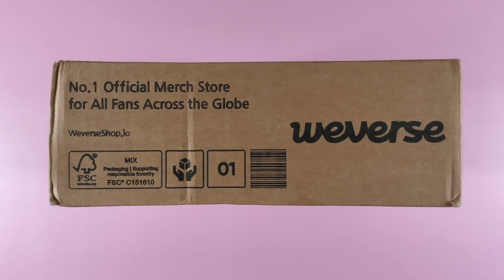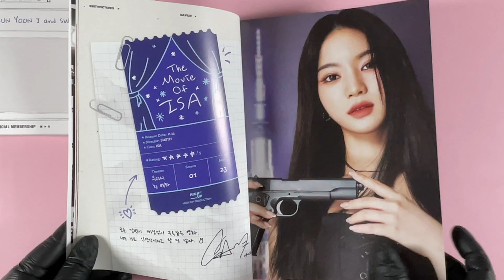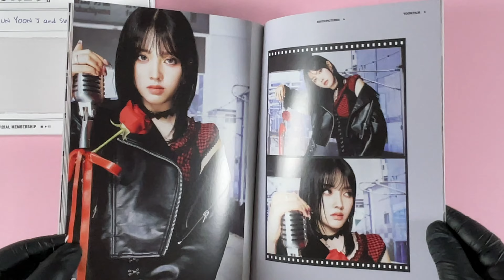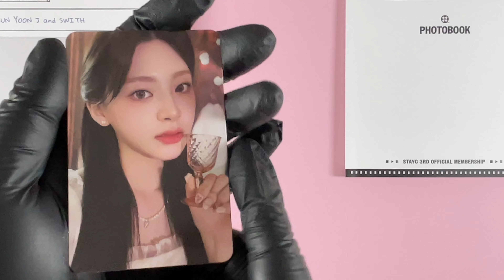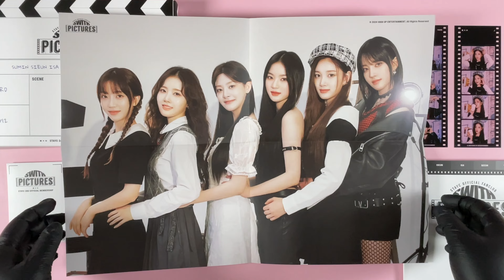STAYC 'SWITH PICTURES' 3rd Membership Kit Unboxing (04/09/2024)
This is an unboxing video of STAYC's official fan club SWITH 3rd membership kit 'SWITH PICTURES'.

Camera: iPhone 12 (September 4th, 2024)